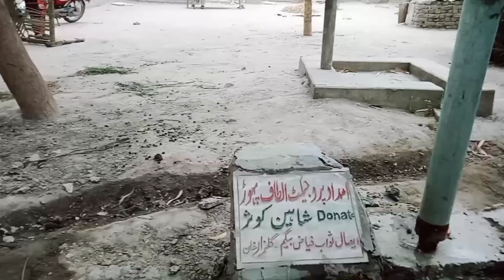Budhi maa borhi maa | Pore ghar ki zimadari budhi maa ke sar pe | Ak Azeem maa Sad story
aslamo alaikum thanks for coming my YouTube channel DNW Altaf Pahor budhi maa ki sad story ak Azeem maa borhi maa aur sare ghar ki zimadari is maa ke sar pe imdad project Altaf Pahor imdad program ghareebon ki madad zarorat mandon ki madad emotional story village life in Punjab village life in Pakistan pak roral village life